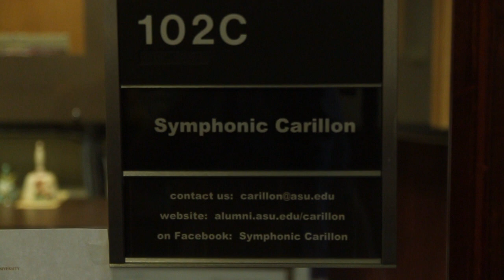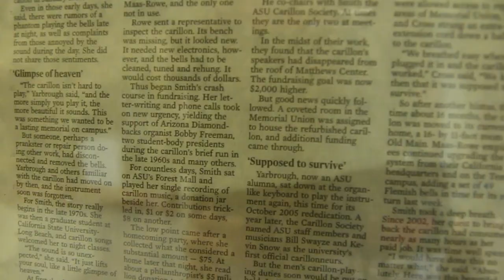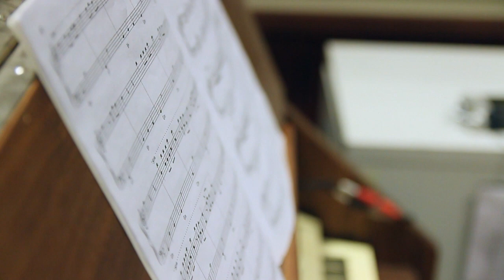Carillon Bells ASU MCC collaboration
Short information about the Carillon at ASU, history and project to transfer to Mesa Community College's clock tower.